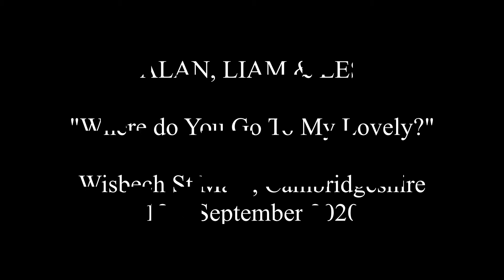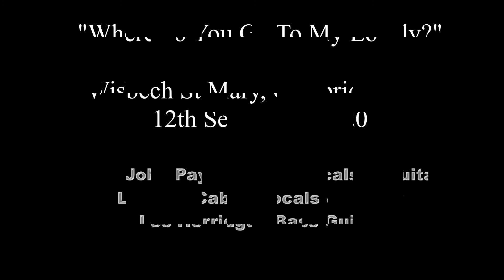WHERE DO YOU GO TO MY LOVELY - Alan, Liam & Les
Video clip from an open mic session at Wisbech St Mary, Cambridgeshire, 12th September 2020.

Alan Payne - Lead Vocals & Guitar.    Liam McCabe - Vocals & Guitar.           Les Herridge - Bass Guitar.